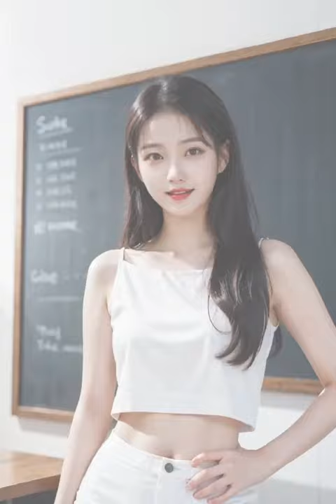AI LookBook AI 룩북 4k ai art 너무 부끄러운 알바복장 ai lookbook 19